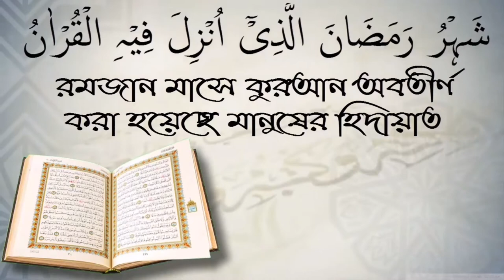আল্লাহ ও তার রাসুলকে ভালবাসি" এভাবে বলা কি শিরক এর মধ্যে পরে?আলোচক শফিউর রহমান।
আপনাকে AL FURQAN media.
আল ফুরকান মিডিয়া (সত্য মিথ্যার পার্থক্যকারী)
 الفرقان ميديا